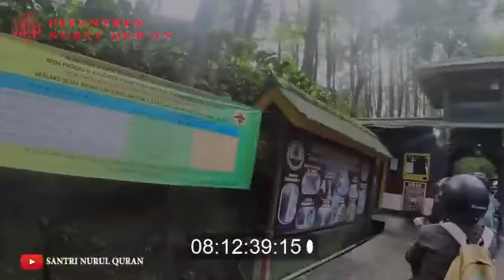Trip To Cigamea - Liburan Santri Nurul Qur'an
Liburan Santri Nurul Qur'an ke Curug Cigamea...